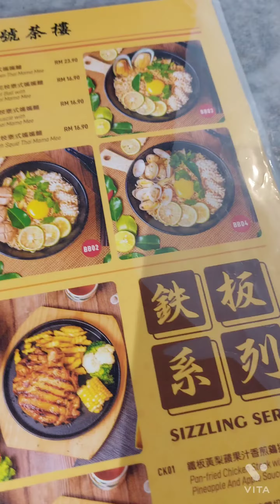MY Food Guide - 十號茶樓 10Kopitiam new opening in Mahkota Cheras